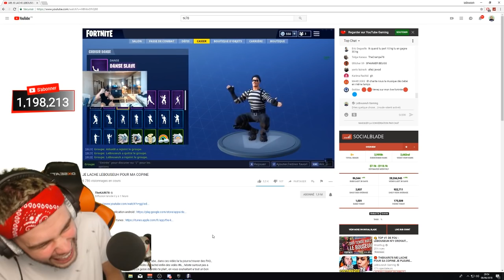THEKAIRI78 NOUS DÉVOILE SA PIRE DANSE FORTNITE BATTLE ROYALE !!